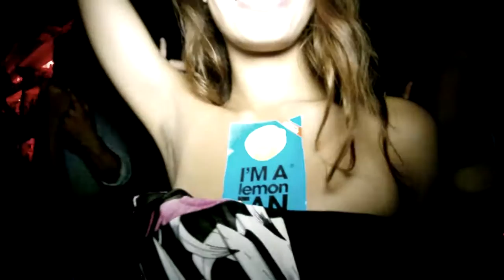I'M A lemon FAN® // Promo video // Lemon Party @ Privilege Lugano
I'M A lemon FAN® & Privilege Lugano
presents